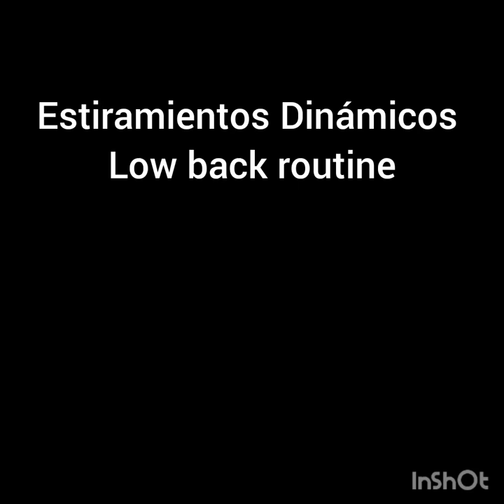Estiramientos Dinámicos , ejercicios posturales y ejercicios para zona media(core)